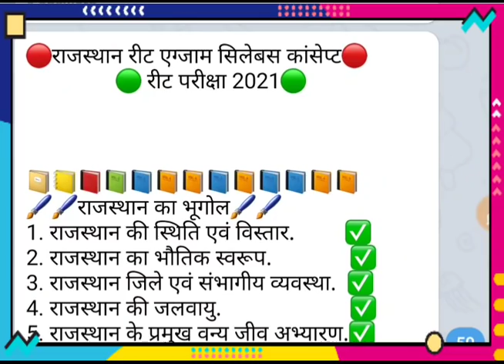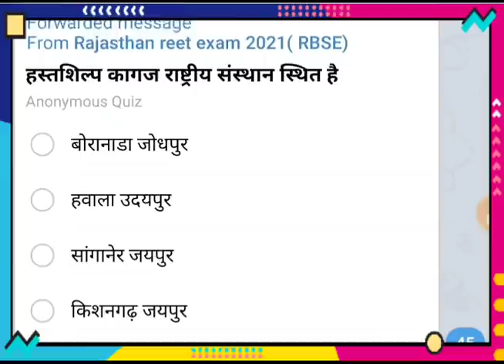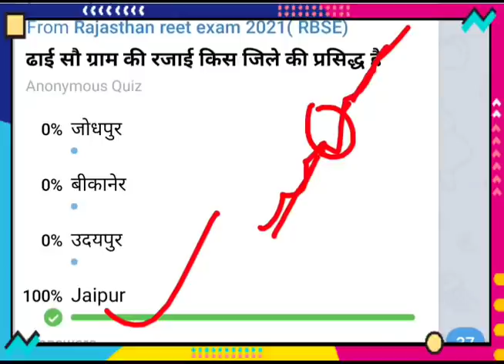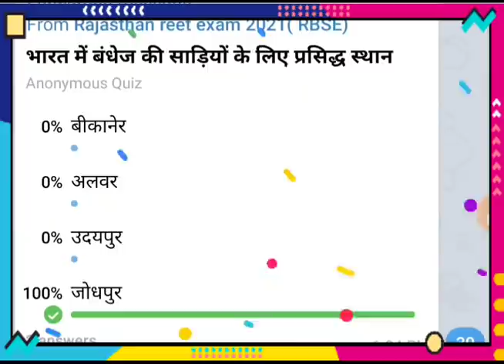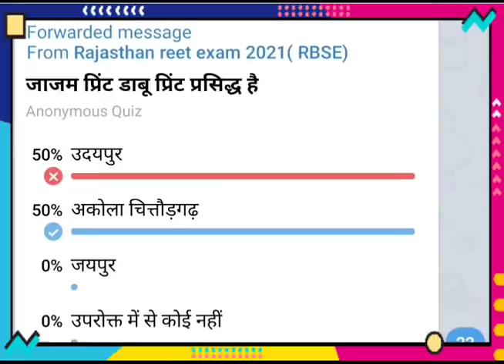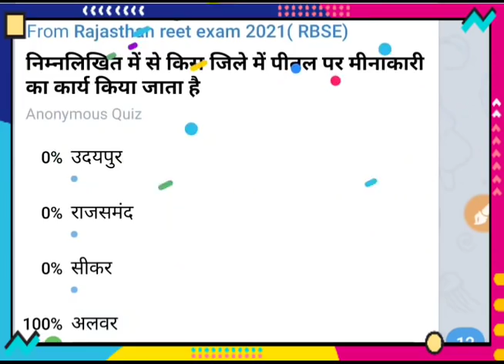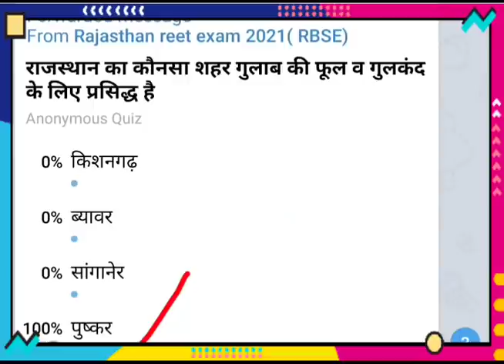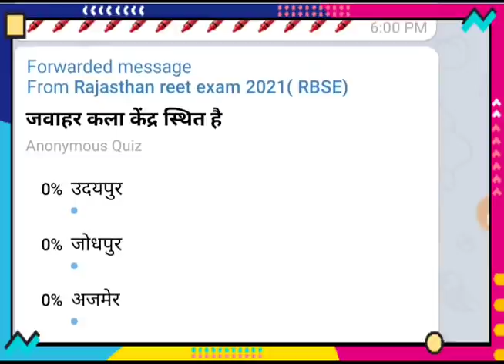Reet news today Reet latest news today reet news //Reet exam date/ reet news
Reet news today , Reet latest news today , Reet exam latest news
Reet news today //Reet exam date @ Reet latest news today

reet news today Reet exam model test paper 2021 reet latest news today

reet news today Reet exam model test paper 2021 reet latest news  reet exam paper date

Reet exam date latest news Reet today news Reet 2021

2020 today news,Reet 2020 latest news,Reet 2020 latest news Utkarsh classes,Reet previous exam paper,Reet exam previous years question paper,Reet level 2,Reet level 2

Reet news today,Reet exam model test paper,Reet latest news today

reet 2021 lastest news reet news today//reet latest new @ reet news